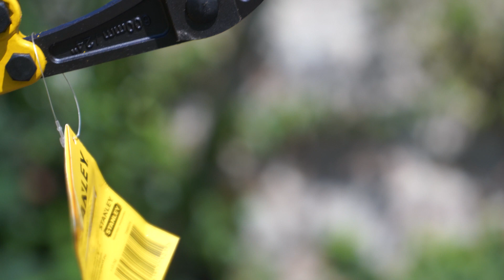How to tune a pergola | an expert guide